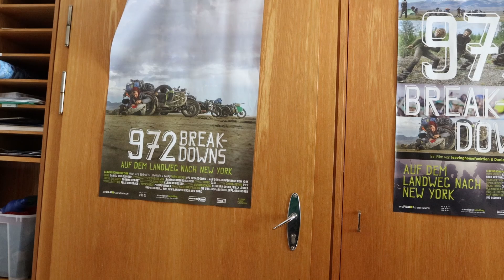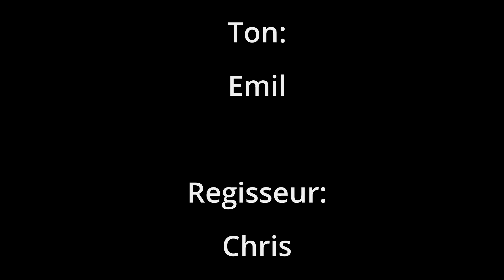Der doppelte Ärger - Sommerferien Filmworkshop 2024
In diesem spannenden Kurzfilm, der während eines einwöchigen Filmworkshops entstanden ist, entdecken drei junge Ermittler eine Leiche, die einem wegen eines Banküberfalls festgenommenen Mann verblüffend ähnlich sieht. Entschlossen, das Rätsel zu lösen, begeben sie sich auf die Suche nach Hinweisen und erleben dabei aufregende Wendungen.
Dieser Film wurde von Jugendlichen in den Sommerferien in Eigenregie produziert. Taucht ein in eine spannende Geschichte voller Mysterien und Abenteuer!